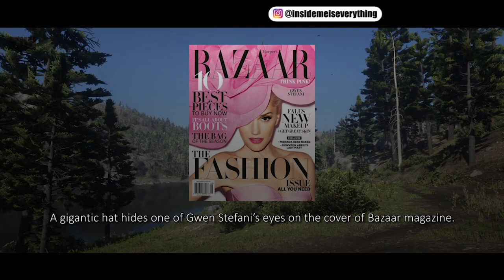THEY DON’T WANT THIS OUT, IT’S GETTING REALLY SERIOUS